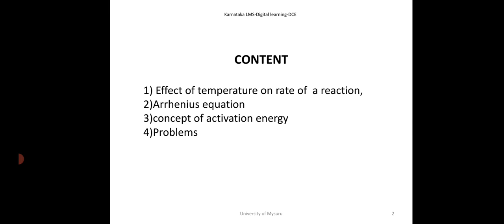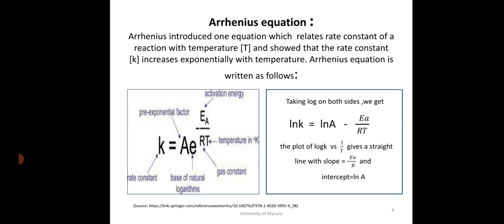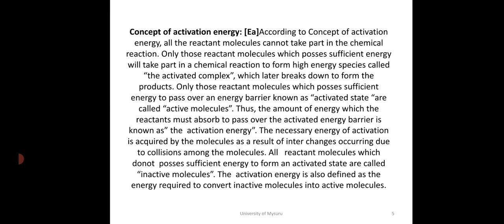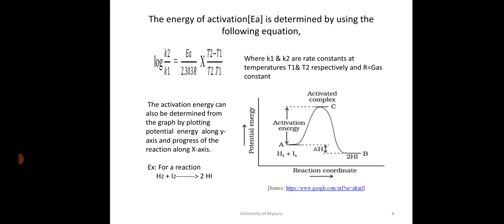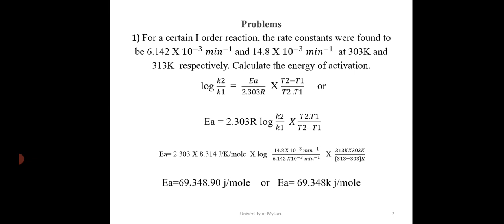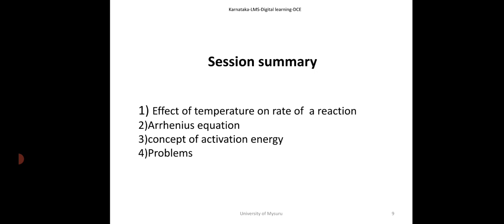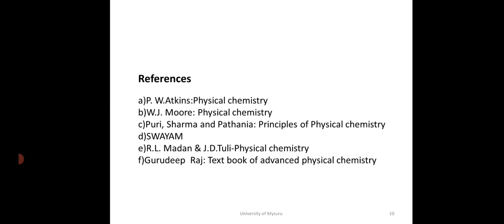BSc Chemistry II Sem Physical Chemistry-Chemical kinetics-Session-36